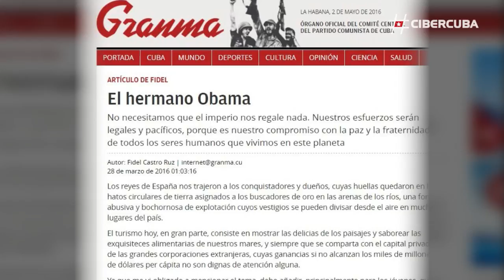El efecto Obama: así piensan los cubanos de "El cambio"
Más de un mes después de que los cubanos recibieran al presidente de EEUU, al gobierno cubano le está resultando difícil amortiguar el resplandor que esta visita ha dejado.
La mayoría de los cubanos parecen ansiosos por ver rápidos y profundos cambios en el país.